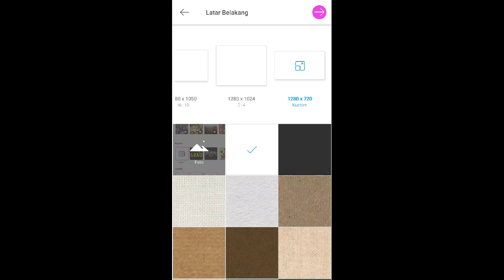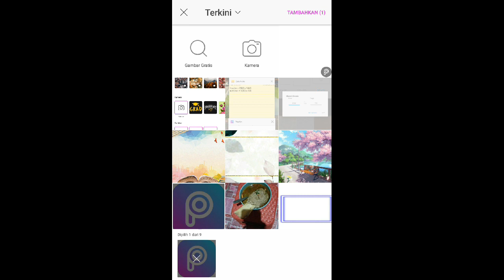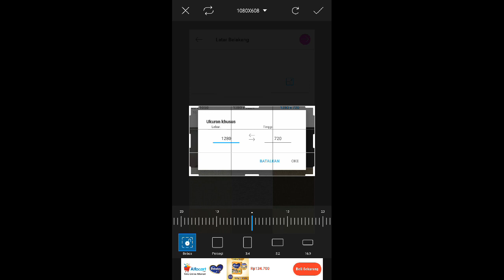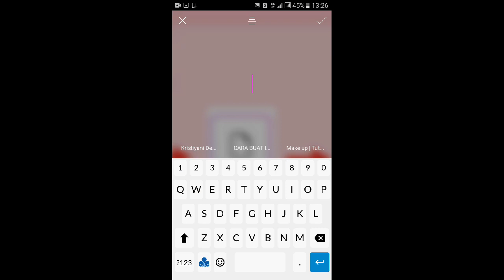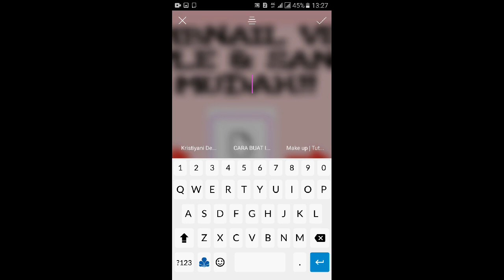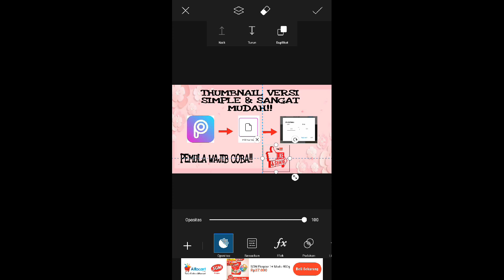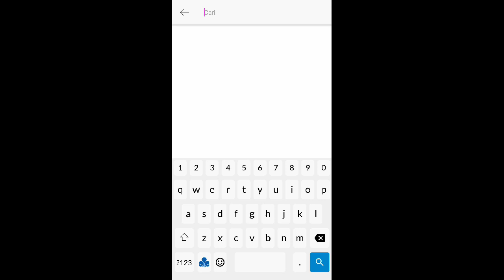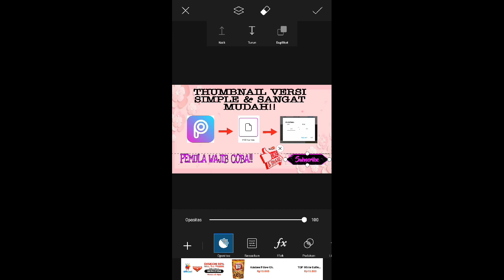LANGKAH2 BUAT THUMBNAIL YOUTUBE HANYA DENGAN PICSART SAJA!!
Hi newbie,
Ini cara buat thumbnail youtube hanya pakai Picsart saja yaa 😄